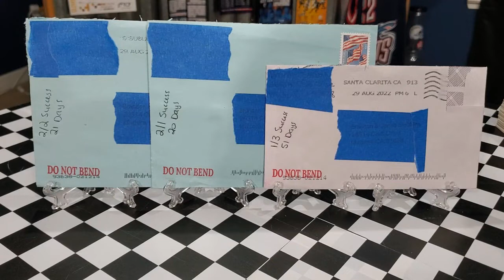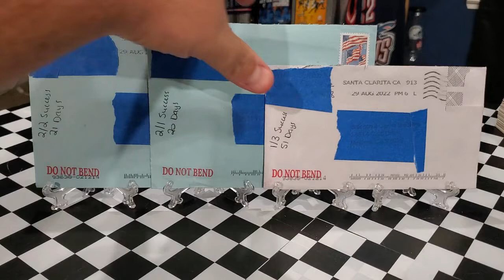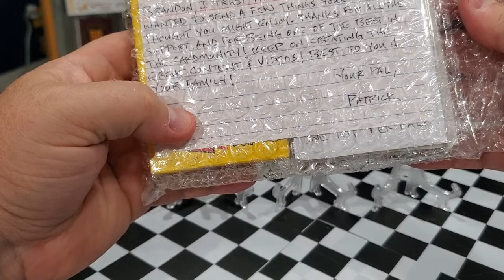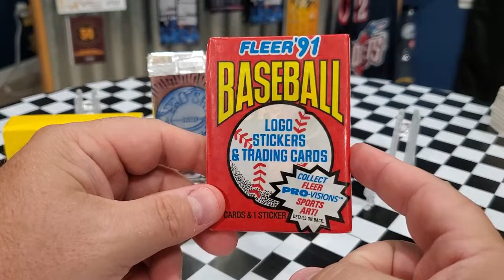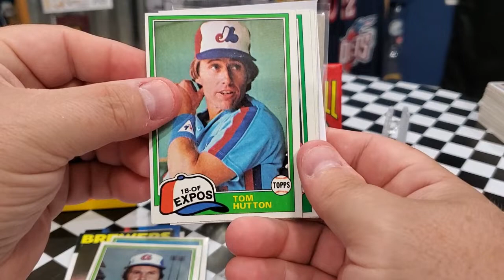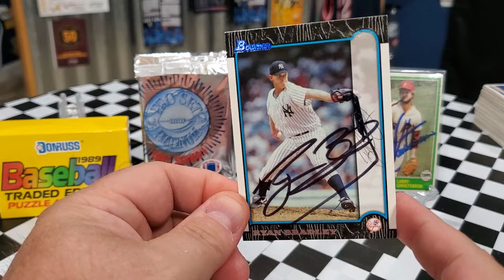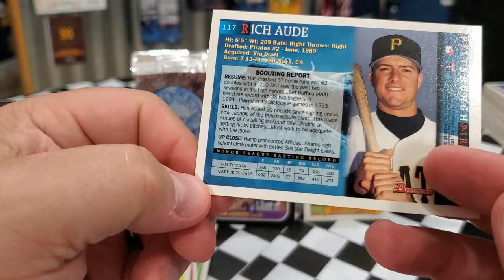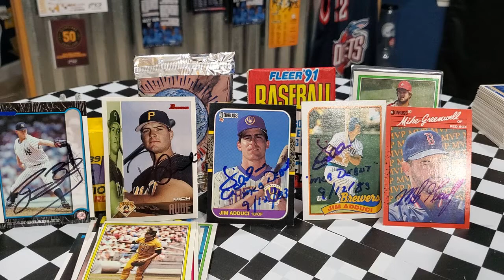Episode #394 of TTM Through the Mail Autographs (3 Returns)- A RAK From Patrick's Baseball Cards!!!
This is my 394th episode showcasing my TTM successes.  I was able to get Ryan Bradley, Jim Adduci, and Rich Aude to sign items for me.  If you'd like to send to them the addresses, I used will be below.  We also received a RAK from Patrick and Patrick's Baseball Cards.  If you haven't checked out his channel a link is below.

Ryan Bradley
2079 E Hackberry Pl.

Jim Adduci
9529 South Sawyer Ave.
Evergreen Park, IL 60805

Rich Aude
23000 Bretton Pl.